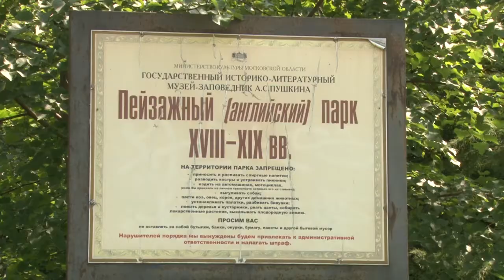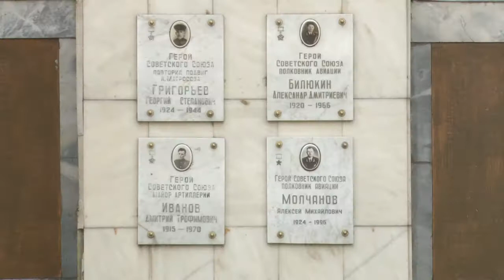Там, на неведомых дорожках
По исторической тропе скоро смогут пройти посетители музея-заповедника Александра Пушкина.